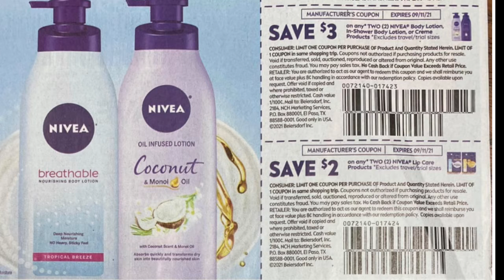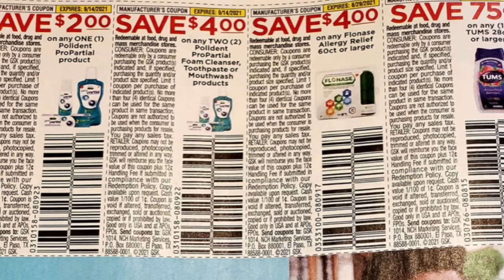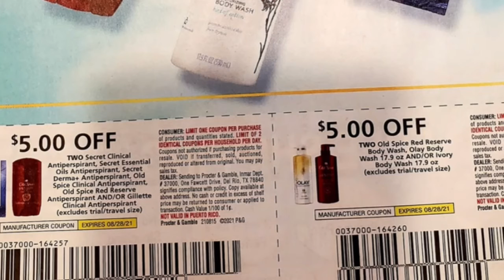Coupon preview for this Sunday 8/15/21